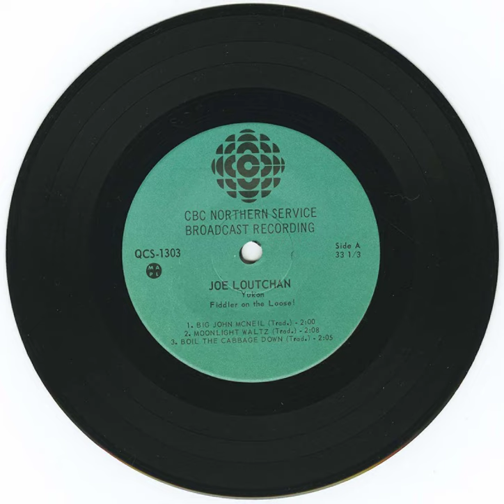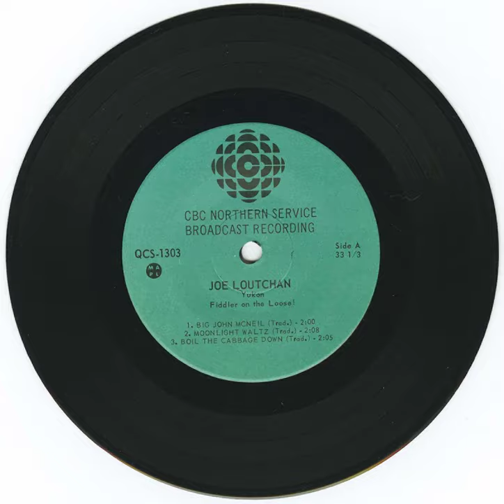Joe Loutchan - Big John McNeil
Loutchan, Joe - Fiddler On The Loose!
Format: 45
Label: CBC Northern Service QCS 1303
Year: 1978
Origin: Manitoba - Whitehorse, Yukon
Genre: folk
Playlist: 1970's, CBC Northern Service and Related Recordings, Yukon, Folk